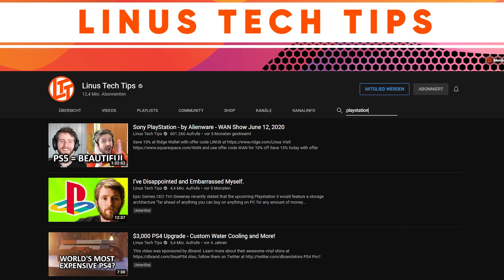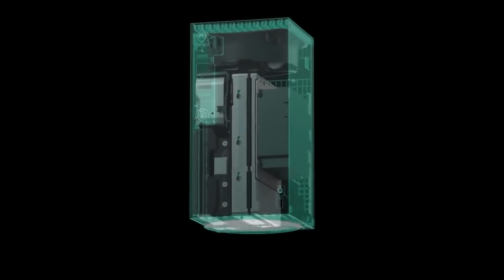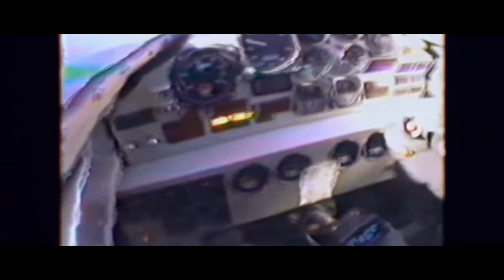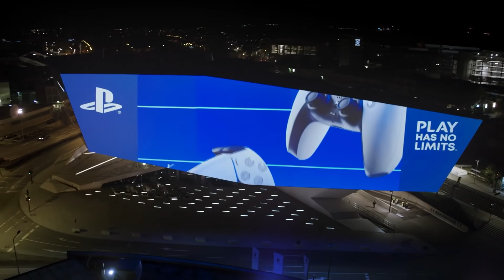Hey, PlayStation 5! Was war eigentlich dein Problem?!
Ich dachte ja, die PlayStation 5 hätte große Probleme gehabt. Hatte sie aber nicht. Jedenfalls nicht wie gedacht...

🎮 Mehr? MEHR!